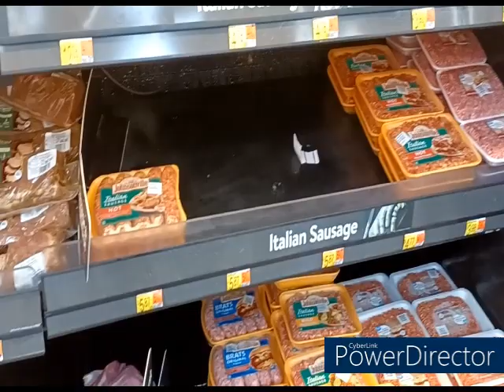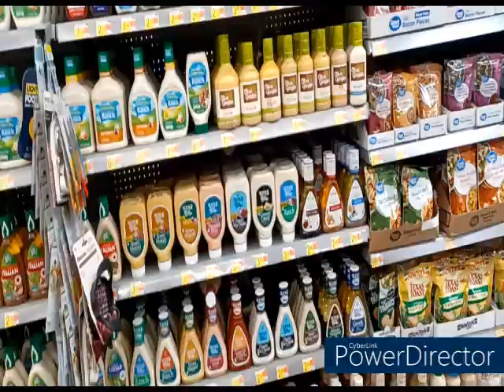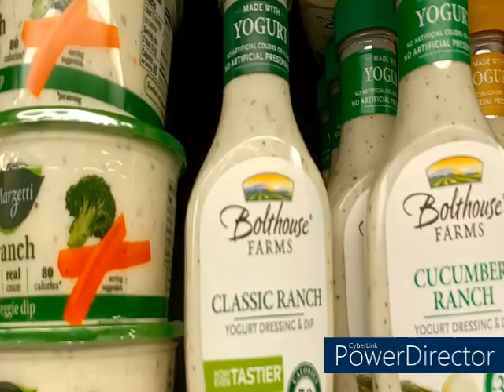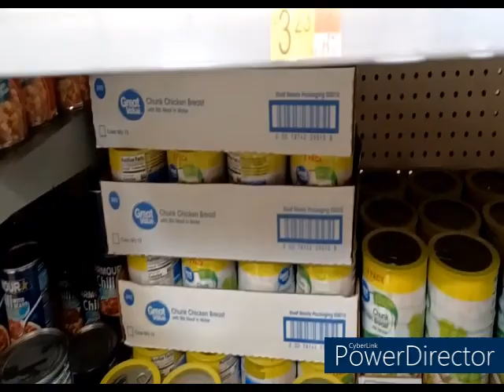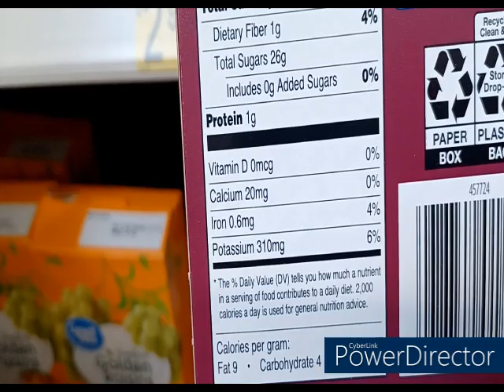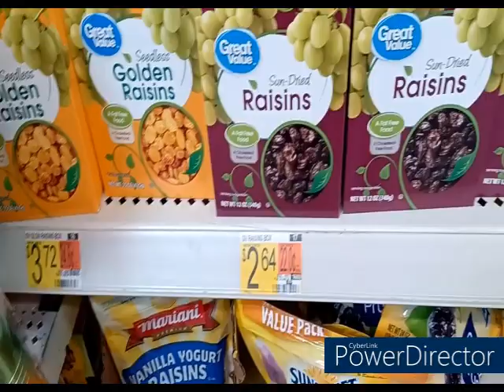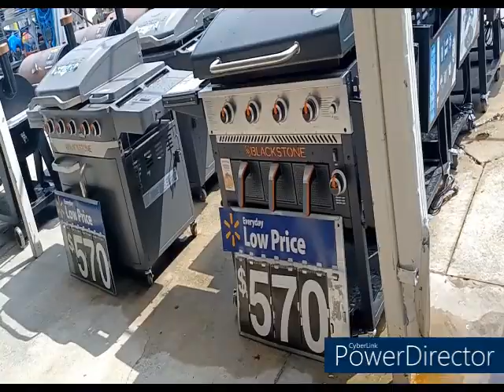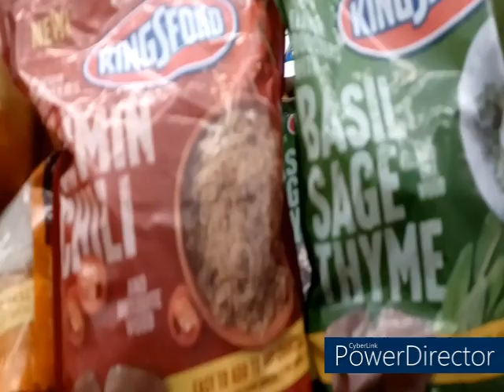Old and High Walmart prices becoming ridiculous don't talk about shrinkflation